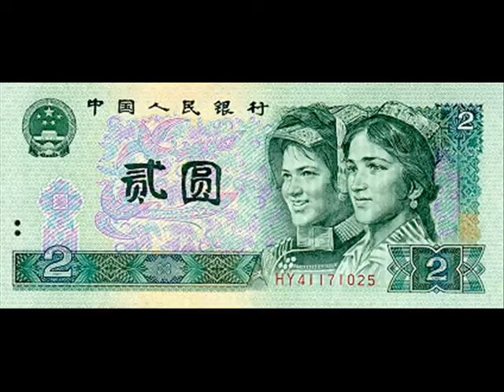dope boy fresh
rango video on soulja boy beat